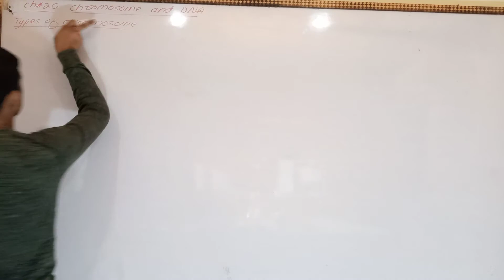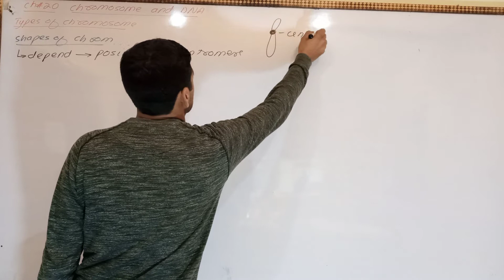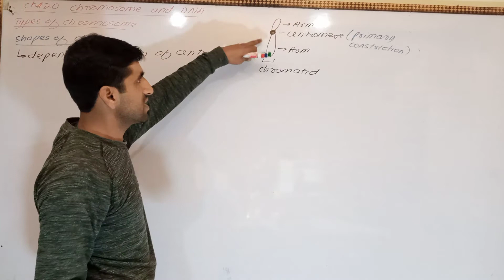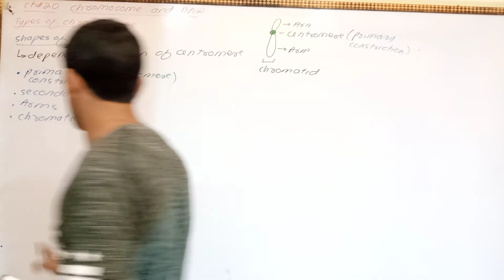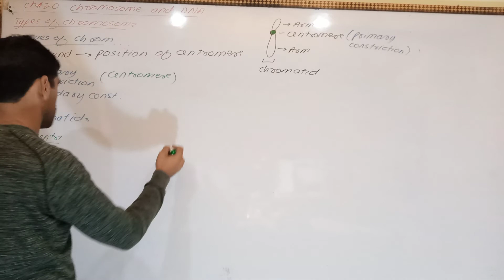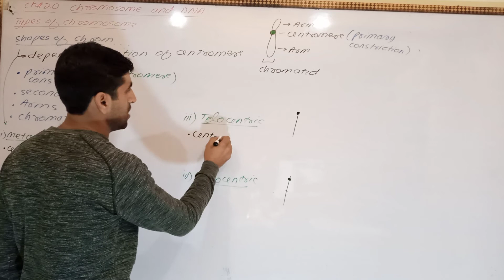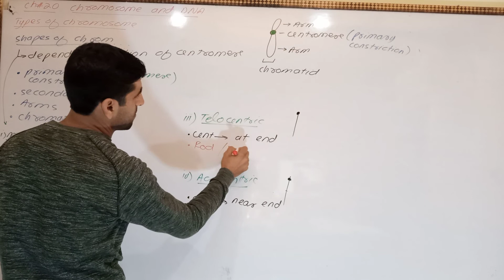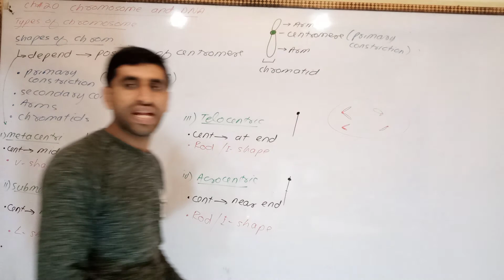20 Shapes of chromosome